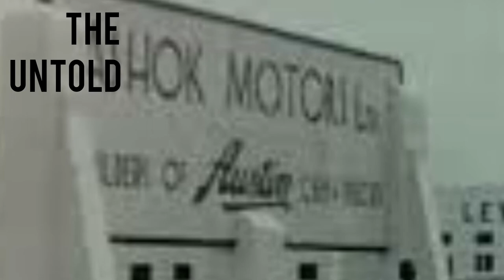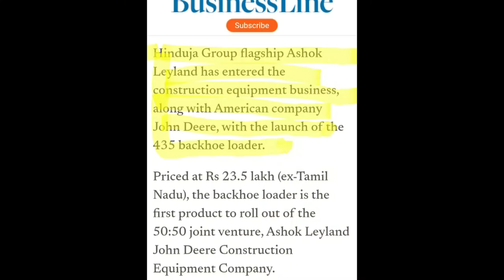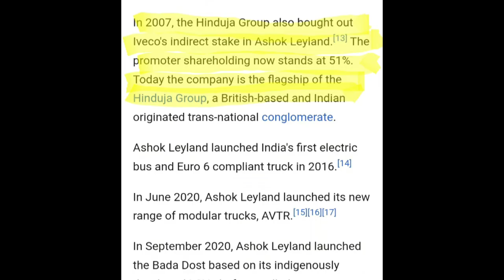Success Story Of Ashok Leyland In Hindi | Hinduja Groupe | Raghunandan Saran | Independence Day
The untold wishes you on 75 years of India's Independence.

Let's celebrate 'Azadi Ka Amrit Mahotsav' with 'Har Ghar Tiranga'.

The untold presents Inspirational Success Story of Raghunandan Saran in hindi.Born: Raghunandan Saran was born into a wealthy family in Delhi, even before India acquired her independence.Family: His father Pyare Lal was famous for the array of cars he had owned. Pyare Lal was born into a merchant family in ghaziabad. He own and established dealerships and workshops in Lahore and Rawalpindi (both now in Pakistan) for Austin cars.Education: He was educated at St. Stephen’s College and then went to Cambridge University for his further studies.Freedom Struggle : But as soon as he came back, he decided abandon all his worldly benefits to join the Freedom Struggle. He is said have had a strong bond with Jawaharlal Nehru with whom in many occasions he has gone to jail with.Ashok Motors: After the Indian Independence, Nehru advised Saran that what India needed now was a strong industrial backing. He requested Saran to go back and strengthen his family business. This made Saran to replant himself from politics to his family empire. Instead of car dealerships, Saran decided that he should start car manufacturing itself. He successfully negotiated with Austin Motors Ltd. Ashok Motors was incorporated in 1948 as a company to assemble and manufacture Austin cars from England, and the company was named after the founder's only son Ashok Saran. The Company was engaged in assembly and distribution of Austin A40 passenger cars in India.Ashok Leyland : But Saran soon realised that what Indian actually needed was buses and trucks. This made Saran to conduct joint operations with a British bus and truck company Leyland Motors Limited. He had been negotiating with Leyland Motors of England for assembly of commercial vehicles as he envisioned commercial vehicle were more in need at that time than were passenger cars. The company later under Madras State Government and other shareholders finalised for an investment and technology partner and thus Leyland Motors joined in 1954 with equity participation, changing the name of the company to Ashok Leyland. Ashok Leyland then started manufacturing commercial vehicles. Under Leyland's management with British expatriate and Indian executives the company grew in strength to become one of India's foremost commercial vehicle manufacturers. In 1983, a Britain based Indian company Hinduja Group bought Ashok-Leyland. And this only kick-started the company to even bigger achievements. Th e company, which only had 252 workers in the beginning, now has 15,812 workers. Th eir revenue became rupees 12,711 crores annually.